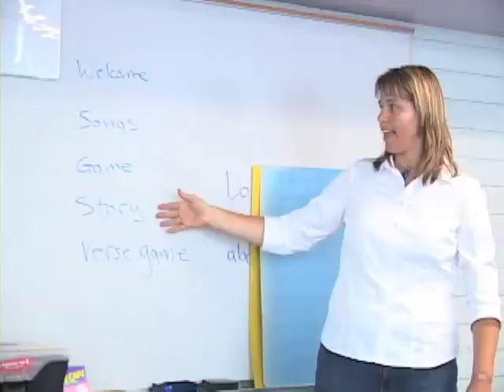Louie Juarez Demo Reel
Louie Juarez Demo Reel a Silverling Production